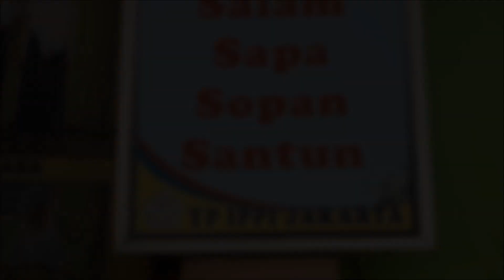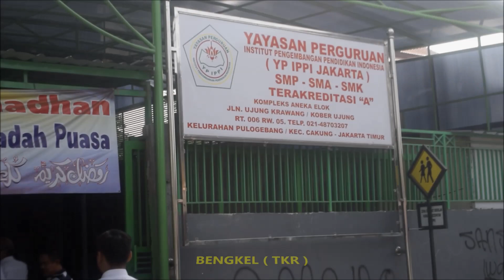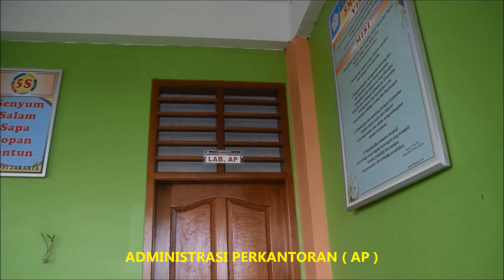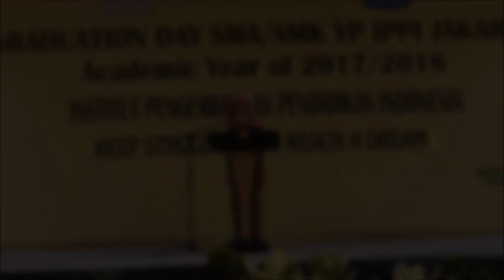KEGIATAN DAN SAPRAS SMP SMA SMK YP IPPI ( IT )JAKARTA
Selamat datang di sekolah Kami SMP SMA SMK YP IPPI ISLAM TERPADU Cakung Jakarta Timur

Ada yang baru dari sekolah YP IPPI ada yang tahu apa aja yuk kita tonton aja videonya sampai habis